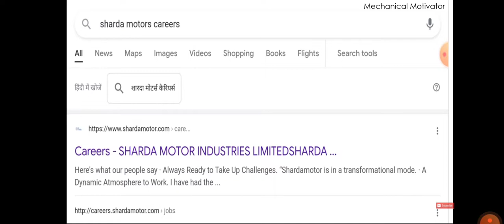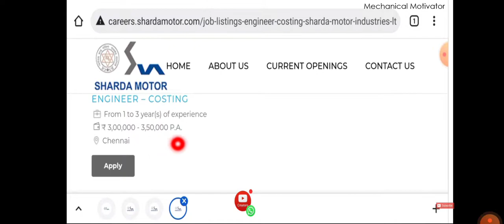Sharda Motors Ltd Hiring for Engineer Vacancies I Mechanical Jobs I Engineering Jobs I Chennai Jobs